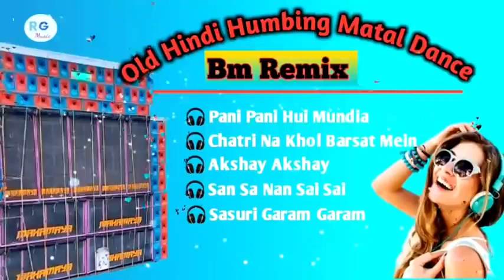Old Hindi songs Humbing Matal Dance👑👑dj BM Remix 👑♥️ you tub by TANMOY music 🎵